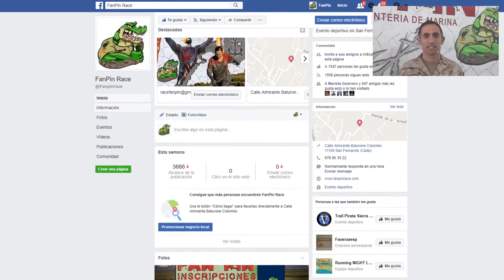FAN PIN 2017 VIDEO DESCRIPTIVO